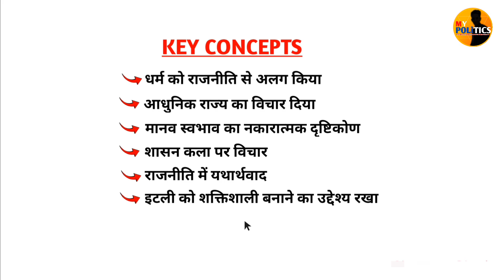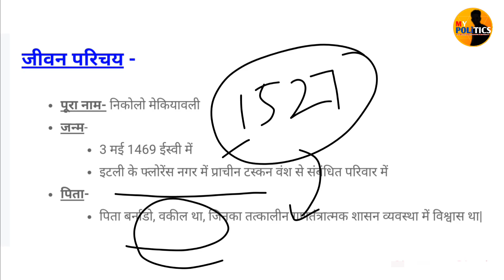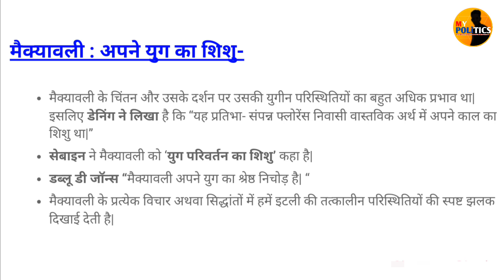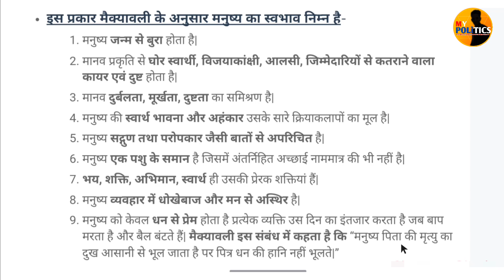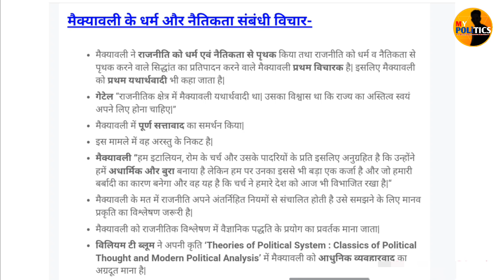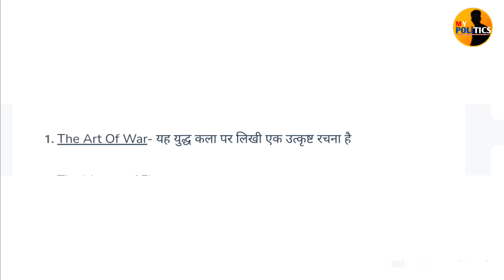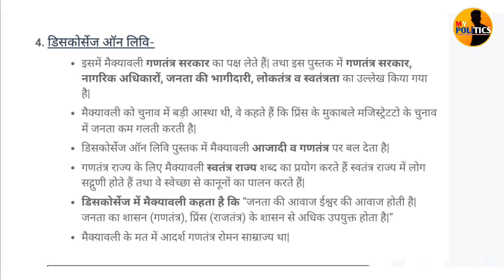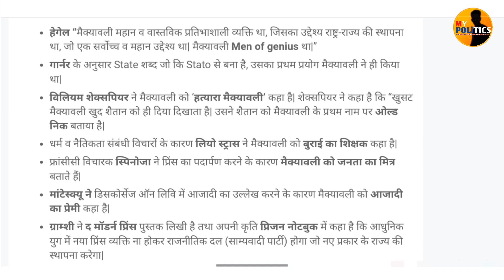Machiavelli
Machiavelli Biography: The Father of Modern Political Theory | जीवन और विचार

In this video, we explore the life and ideas of Niccolò Machiavelli, the renowned Italian philosopher and statesman, often referred to as the father of modern political theory. From his groundbreaking work The Prince to his influence on political thought, discover how Machiavelli's views shaped modern governance and strategy. Watch till the end to gain insights into his revolutionary ideas.
UGC NET JRF /UPSC EXAMS